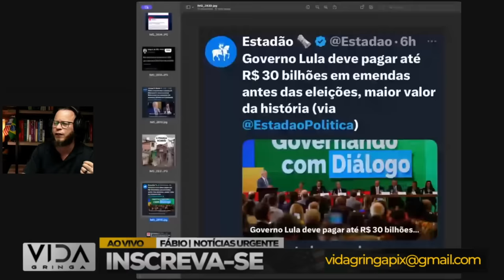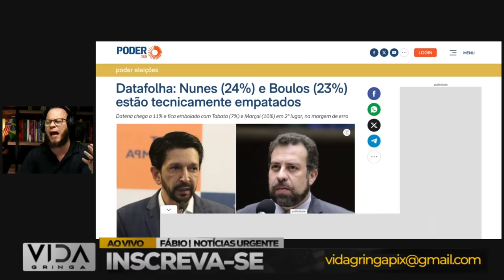Xeque-Mate‼️ Chega de Palhaçada! Já São Milhões de Arrependidos